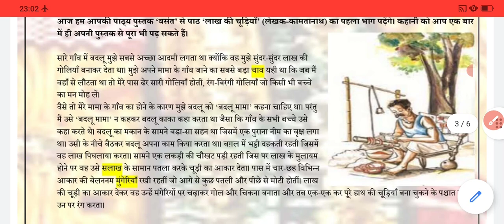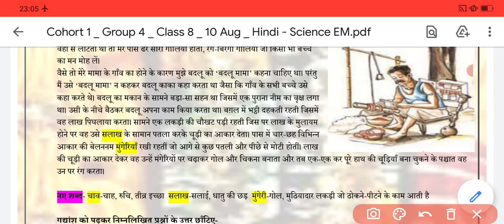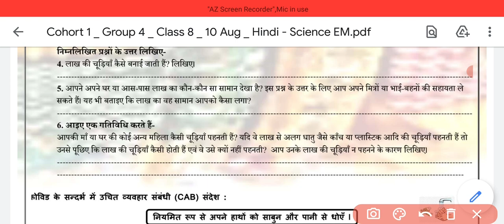Class 8 Hindi Worksheet 6 (10/8/21) / worksheet 6 class 8 hindi / hindi class 8 worksheet 6